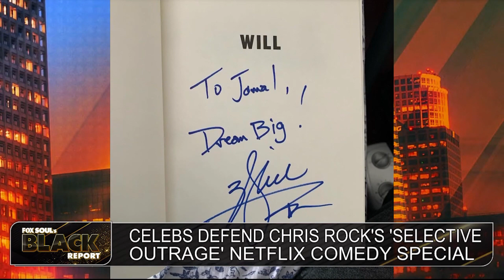Comedian Jamal Doman Tells Us How It Is With Chris Rock | FOX SOUL's Black Report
Fox Soul’s Black Report covers the latest news including Jamal Doman weighs in on celebs defending Chris Rock following his Netflix special.